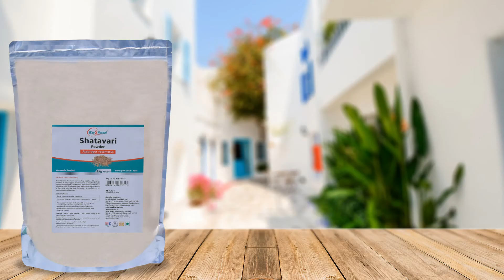Shatavari Powder | For Women's Health | 1 kg Pack | Way2Herbal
Shatavari is known as Asparagus racemosa is synergistically processed with highly advanced technology. Our Company is India’s largest online selling brand in pure herbal powders. This product is Halal certified & the ingredients in this product are natural & vegetarian. Our Research team has identified few herbs mentioned in traditional texts with their monograph & healing properties & introduced them as Herbal Supplements & powder. Our Shatavari powder can be used for Ayurvedic purposes. Shatavari Churna may support the female reproductive system.

Safety Information:

Pregnant or lactating women are advised to consume Herbal Products under the advice of the Healthcare Practitioner. Store in a cool dry place. Keep out of reach of children. Protect from sunlight.

Ingredients:

Shatavari Powder

Directions: Take 3 gms powder, 1 to 2 times a day or as advised by the physician